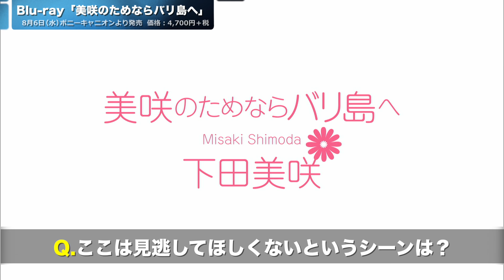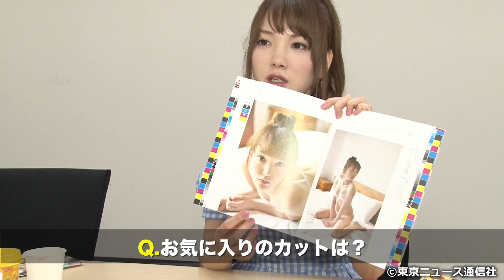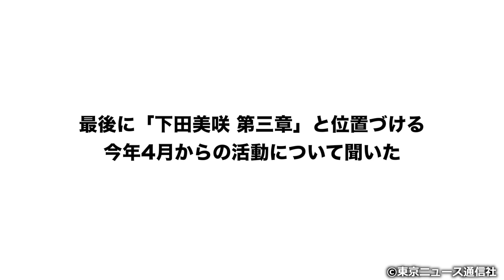【TNS動画ニュース】下田美咲が初のBlu-ray「美咲のためならバリ島へ」＆写真集「食べごろ美咲」を発売！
【芸能情報はインターネットTVガイド（
8月6日に自身初となるBlu-ray「美咲のためならバリ島へ」と写真集「食べごろ美咲」を発売したタレント・下田美咲がインタビューに応じ、それぞれの見どころや撮影エピソードなどを語りました。

☆最新芸能情報はインターネットTVガイドにも掲載しています！